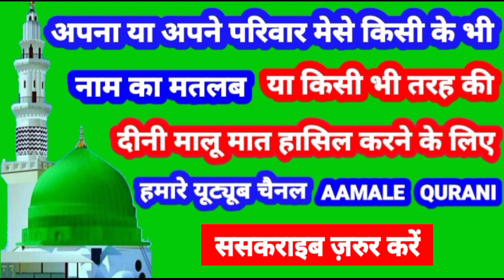Jansheen Name Ki Meaning In Urdu | Jansheen Name Ka Matlab Kya Hota Hai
👉  Assalam Walekum Dosto Istaqbal Hai Apka Hamare Youtube Channel Aamale Qurani Me Aaj Ki Is Video Me Aap Janenge ( Jansheen )  ( जानशीन )  ( جانشین ) Name Ka Matlab Kya Hota Hai 👇